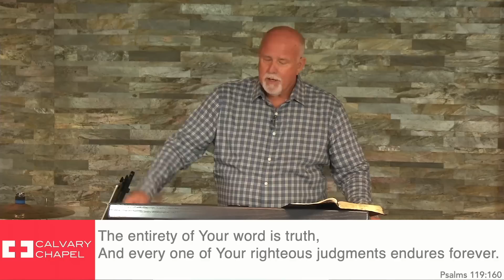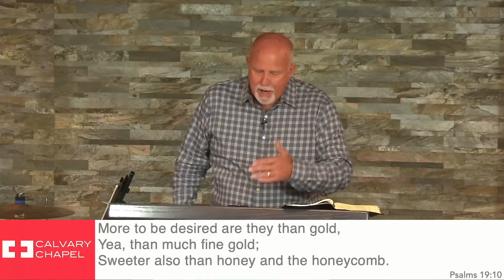Nothing But the Truth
Nothing will benefit us more in life than obeying the Word of God.